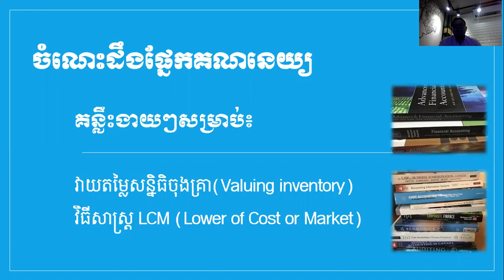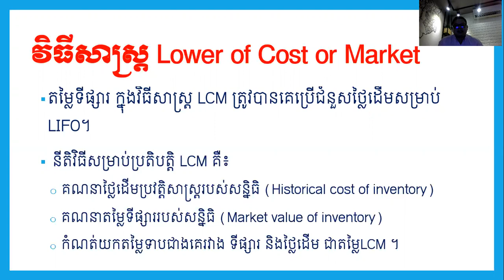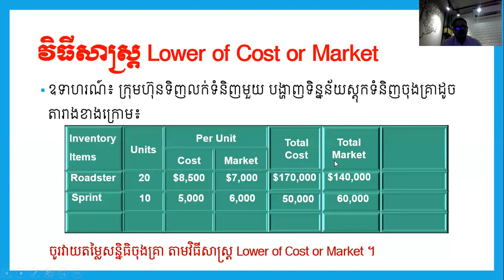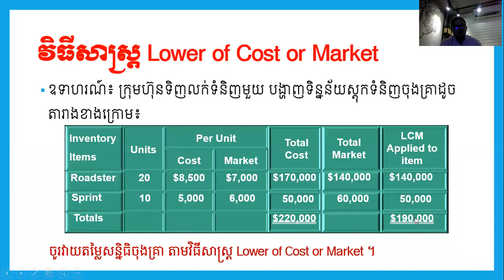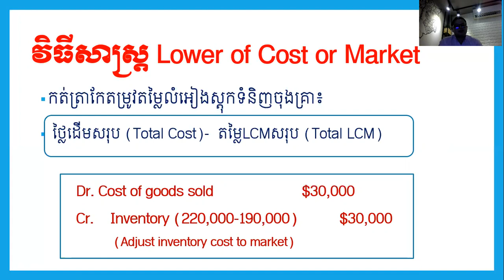Accounting #8 Valuing Ending Inventory by LCM Method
After watching this video, you will gain extra knowledge and easily understand how to value the ending inventory besides four costing method ( FIFO, LIFO, Weighted Average & Specific Identification). Market in term of Lower of Cost or Market Method is used for replacement cost by LIFO. To valuing ending inventory by LCM, you need to follow up 3 steps below:
Step-1: Identify the Historical cost of inventory.
Step-2: Identify the market value of inventory.
Step-3: LCM applied to the lowest value between historical cost and market value of inventory.
lower of cost and net realizable value,

lower of cost or market formula,

lower of cost or market ceiling and floor,

inventories: additional valuation issues,
lower of cost or market lifo,

lower of cost or net realizable value vs lower of cost or market,